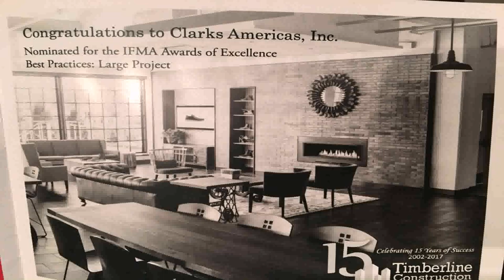Buy Car NY 5% DP